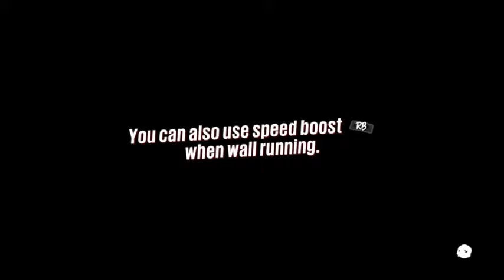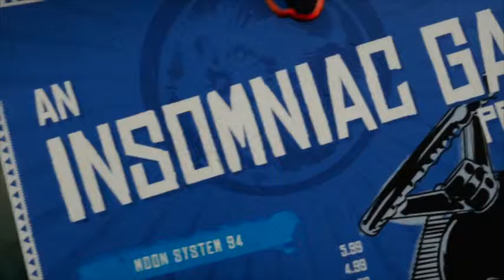Compensation At Its Biggest | Sunset Overdrive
The Wide Spectrum Gamers are put in charge of saving the city! But first, a delicious beverage.

Keep yourself updated or just watch for witty banter!